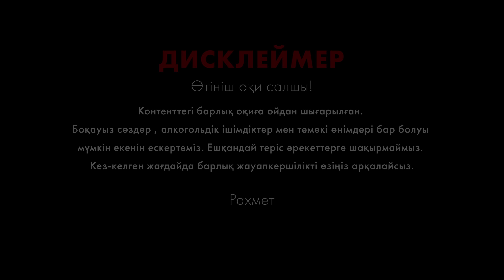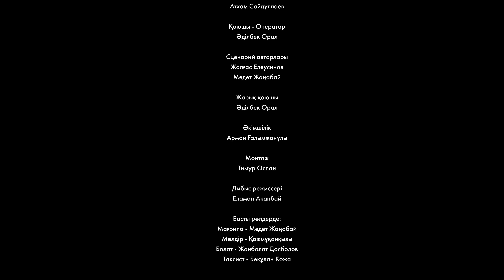Мағрипа жұмысқа орналасты | 8 серия | Мағрипышка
Продюсер: Атхам Сайдуллаев
Қоюшы-Режиссер: Атхам Сайдуллаев
Қоюшы-оператор: Адилбек Орал
Сценарий авторлары: Жалғас Елеусинов , Медет Жаңабай
Осветители :  Kerege prod
Әкімшілік : Арман Ғалымжанұлы
Монтаж: Тимур  Оспан
Дыбыс режиссері: Алдияр

Басты рөлдерде:
Мағрипа - Медет Жаңабай
Мөлдір - Мөлдір Қажмұқанқызы
Таксист - Бекұлан